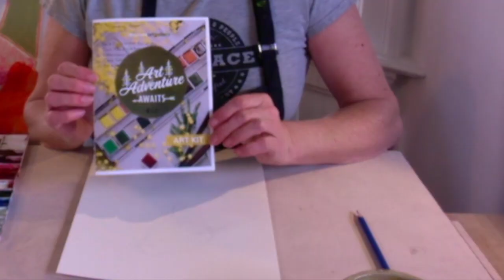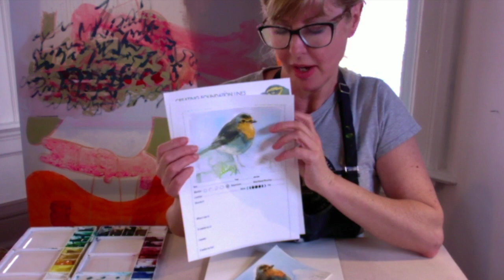Thames Art Gallery Teachable: Art Adventure, Watercolour Birds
Watercolour Birds Lesson Part 3. Art Adventure Kit, Thames Art Gallery. Made in conjunction with the Landscape in Flux exhibition, with photographers Mike Blazek and Scott Taylor.